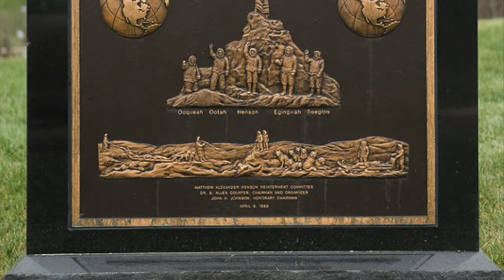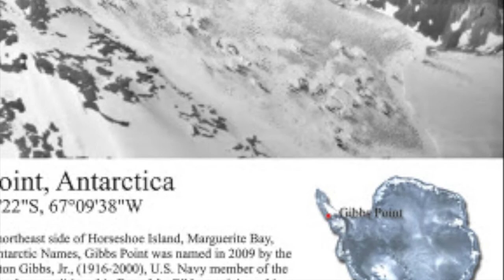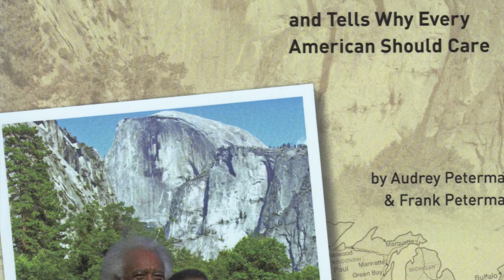AFRICAN AMERICAN PIONEERS YOU SHOULD KNOW and The Adventure Gap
Let's talk about the Adventure Gap and some African American trailblazers in outdoor sports and expeditions that you should know about!

James Edward Mills coined the term Adventure Gap to refer to the lack of diversity in outdoor recreation and outdoor adventure sports. In an effort to educate on the achievements of African Americans in these areas, I created this video about 5 involved in this field.

More than ever, conversations addressing issues like this is necessary to increase participation and engagement with the communities affected most by environmental injustices. With the recent event of a white woman calling the police on a Black man birdwatching, clearly BIPOC are not always welcome in natural spaces, and clearly we have a lot of work to do.